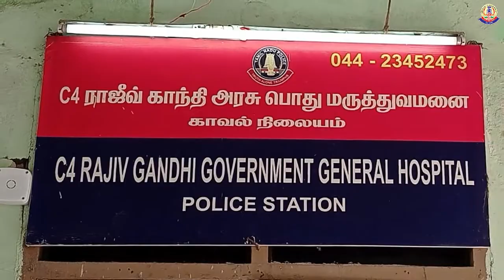Greater Chennai Police video(19.01.2021)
ராஜீவ்காந்தி அரசு பொது மருத்துவமனையில் தொடர்ந்து  செல்போன்களை  திருடிய நபரை சிறப்பாக பணிபுரிந்து கைது செய்து  42  செல்போன்களை மீட்ட C-4 RGGH காவல் நிலைய உதவி ஆய்வாளர் தலைமையிலான குழுவினரை சென்னை பெருநகர காவல் ஆணையாளர் நேரில் அழைத்து வெகுமதி வழங்கி பாராட்டினார்(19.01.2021).

Commissioner of Police Commended the Police team led by Sub Inspector of C-4 RGGH PS  for nabbing  a Cell phone-theft accused and recovering 42 cell phones  (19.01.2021).

சென்னை, வடபழனி அனிதா, வ/42,என்பவர் கடந்த 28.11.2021 அன்று  மதியம்  ராஜீவ்காந்தி அரசு பொது மருத்துவமனை வார்டில் கைப்பை மற்றும் செல்போன் திருடுபோனது குறித்து அனிதா C-4 RGGH   காவல் நிலையத்தில் கொடுத்த புகாரின் பேரில் வழக்கு பதிவு செய்து விசாரணை செய்து சிறப்பாக பணிபுரிந்து செல்போன் திருட்டு வழக்கில் சம்பந்தப்பட்ட சத்தியராஜ், வ/36, புளியந்தோப்பு என்பவரை கைது செய்து அவரிடமிருந்து 42 செல்போன்களை மீட்ட உதவி ஆய்வாளர் திரு.A.சுரேஷ், தலைமைக் காவலர்கள் தியாகராஜன் (த.கா.26027), சார்லஸ் (த.கா.26762), அமுதா பாண்டியன் (த.கா.36287) மற்றும் காவலர் தவசேகரன் (கா.51839) ஆகியோர் அடங்கிய தனிப்படையினரை சென்னை பெருநகர காவல் ஆணையாளர் நேரில் அழைத்து வெகுமதி வழங்கி பாராட்டினார்(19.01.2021).

On 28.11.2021 Anita, F/42, Vadapalani, Chennai, lodged a complaint at C-4  RGGH police station stating that a handbag and a cell phone was stolen from the Rajiv Gandhi Government General Hospital ward.  In this case Sathiyaraj, M/ 36, Pulianthope, who had involved in the cell phone theft case, was arrested and 42 cell phones were recovered  by the police team comprising SI Tr. A. Suresh, Head Constables  Thyagarajan (HC 26027), Charles (HC 26762), Amutha Pandian (HC 36287) and Gr. II PC  Thavasekaran (PC 51839). Today (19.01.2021), Greater Chennai Police Commissioner Tr. Mahesh Kumar Aggarwal, IPS, called the police team, appreciated their works and presented them with rewards and certificates